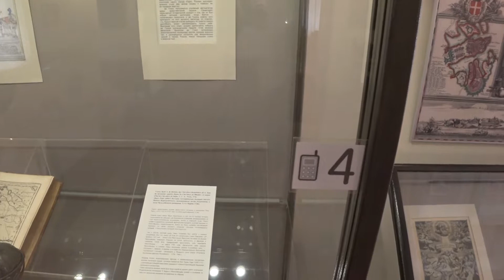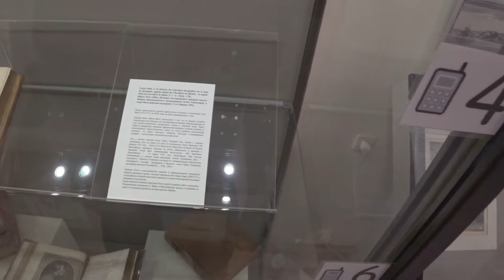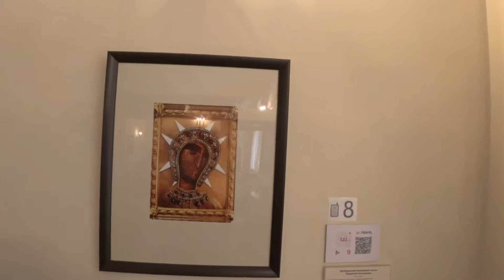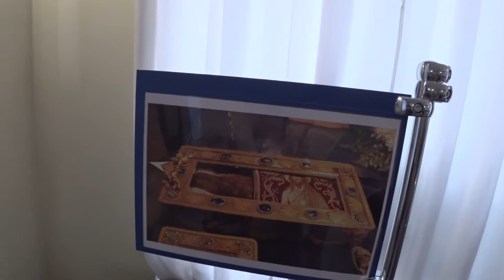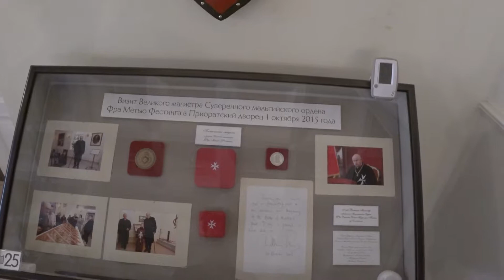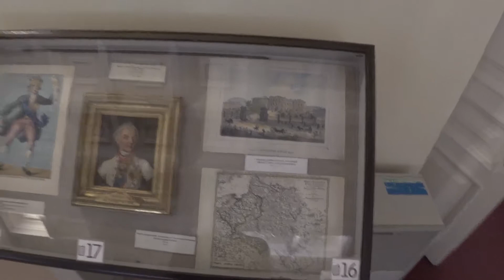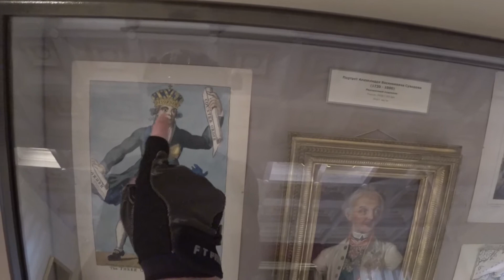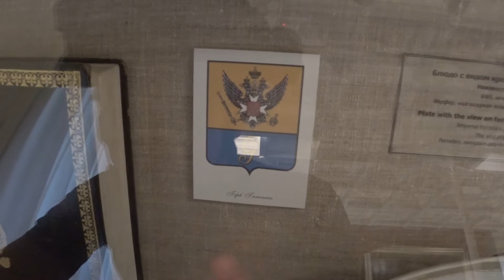Прогулки по Гатчине. Приоратский Замок. Павел I и Мальтийский Орден